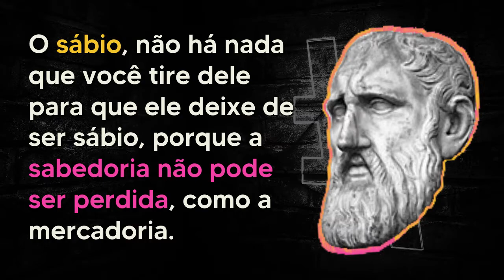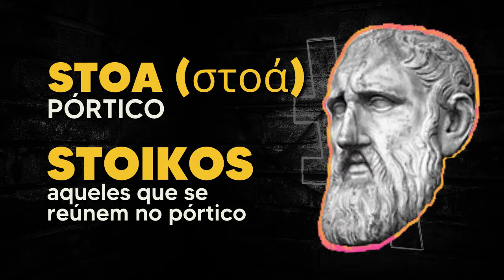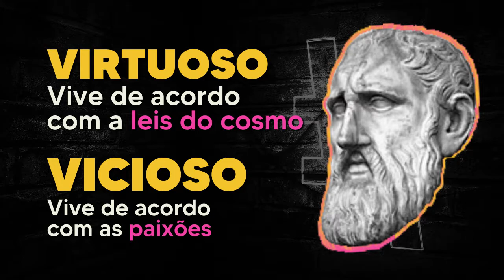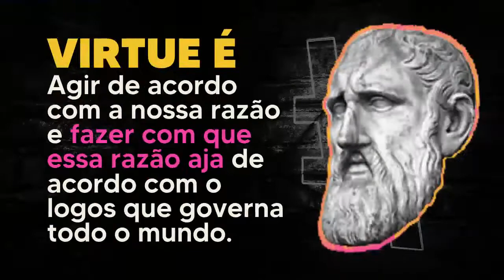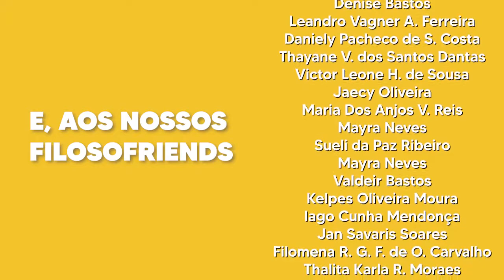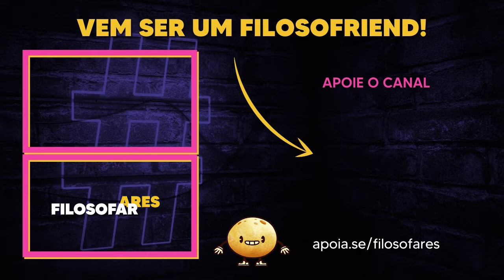Estoicismo de ZENÃO DE CÍTIO | BreveMente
Vamos conhecer o primeiro pensador do estoicismo, Zenão de Cítio.